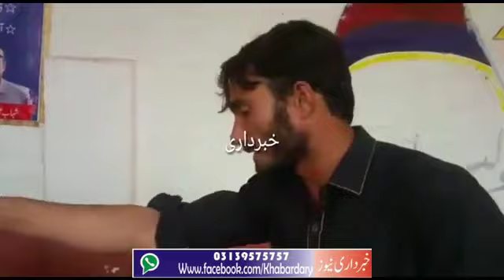Charsadda: Lockdown ma na Chorne par Chingchi Driver aur Ehelkar ma Hatapai.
ہر خبر صحافت کے اصولوں کے عین مطابق, بروقت اور فوری خبر
لائیک, شیئر, کمنٹس کریں اور اپنی قیتمی آراء سے ہمیں ضرور آگاہ کیجیئے